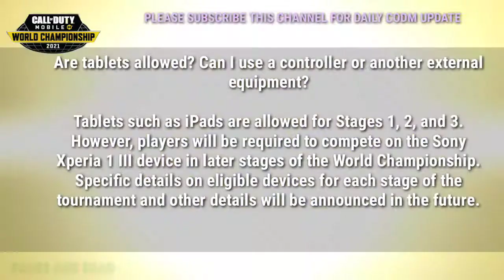HOW TO PARTICIPATE IN WORLD CHAMPIONSHIP 2021 IN CALL OF DUTY MOBILE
world championship detail in codm

BE THE PART OF OUR TELEGRAM GROUP